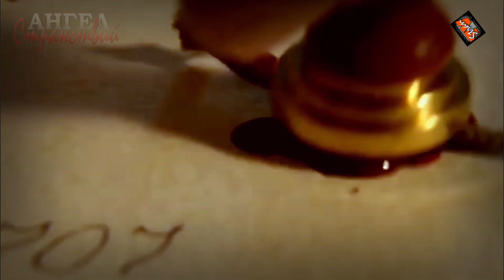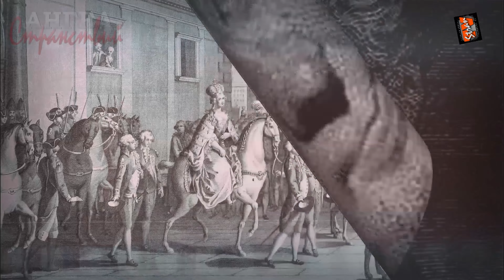Вся история Петербурга - в Янтарной комнате. Экскурсия по Екатерининскому дворцу и - во времени.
Вся история Петербурга - в Янтарной комнате. Экскурсия по Екатерининскому дворцу и - во времени. Царские жертвы - от прусских до русских.

ИсторияПетербурга откроется для вас с сной стороны. ЯнтарнаяКомната к этому располагает.
StranTV 🔥